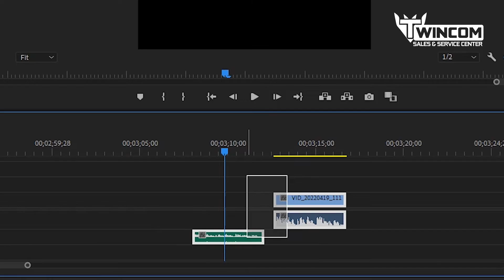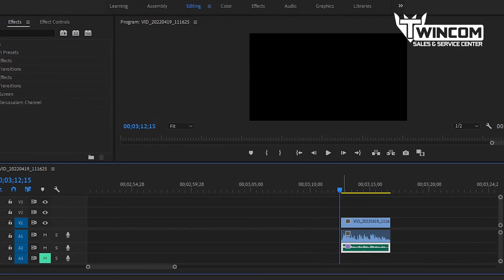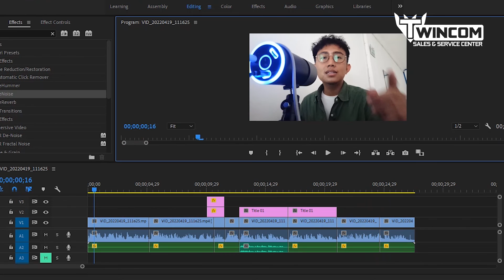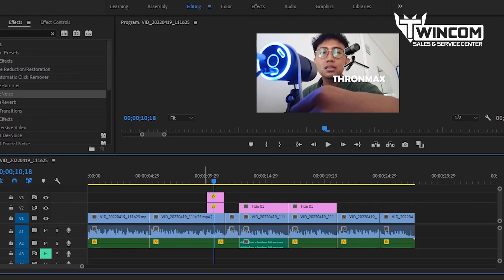Tutorial Membuat Suara Jadi Lebih Jernih dan Bagus di Adobe Premier Pro 2020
TWINCOM SALES & SERVICE CENTER
TERLENGKAP.TERPERCAYA
SINCE 2001
Sales dan Service Center
PC,Laptop,Camera,CCTV,Accesories,Networking,Projector